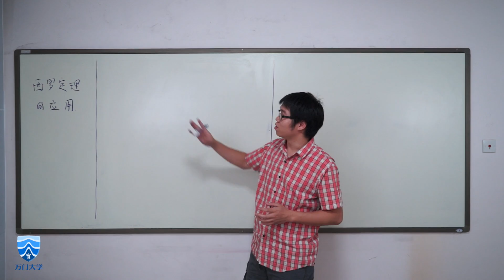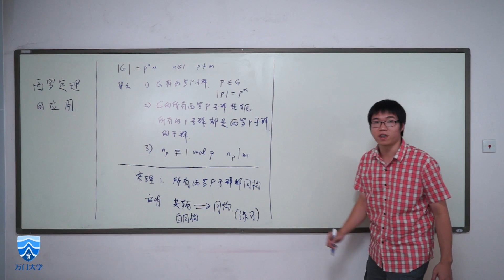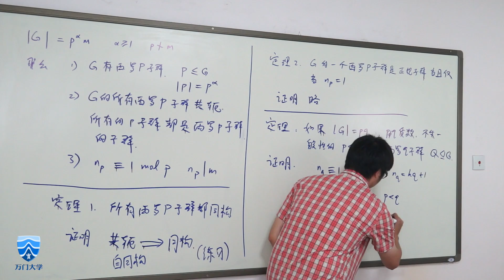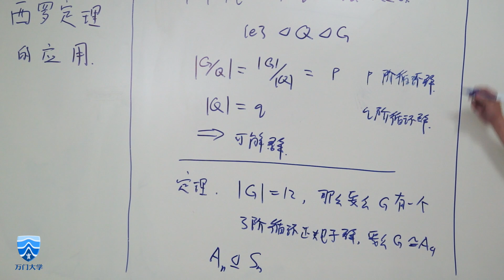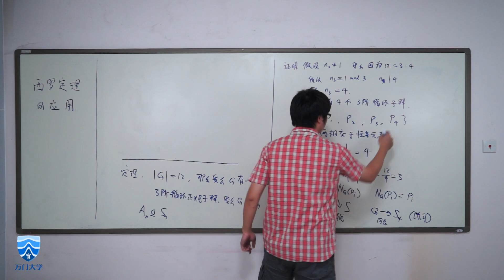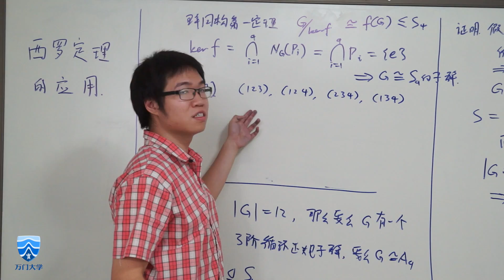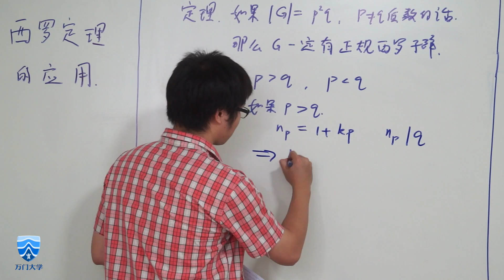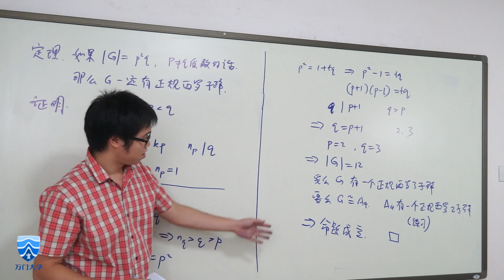万门大学抽象代数29 西罗定理的应用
这一抽象代数课程主要包括朴素集合论和基本的群论。这些理论都是现代数学的基石，是进入真正的数学殿堂的必经之路。这一课程都是以逻辑证明为主，辅以例子讲解抽象概念，并且附有讲义帮助学生跟进课程内容。万门理学官方QQ交流群：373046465

主讲人：翁达平
翁达平，美国耶鲁大学数学系在读博士，主要研究方向是数学物理和表示论；本科毕业于芝加哥大学，拥有数学跟物理双学士学位。